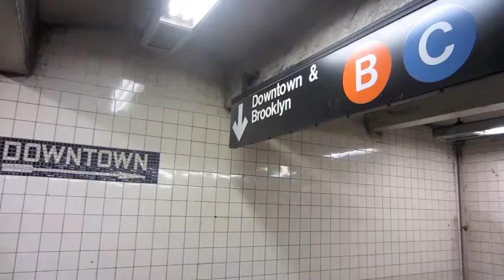NYC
exploring Manhattan.